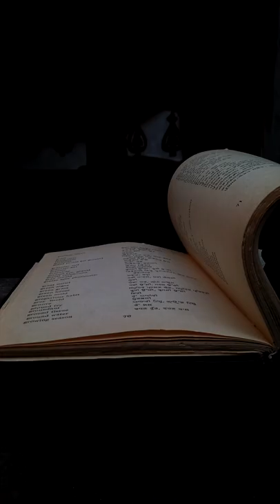The scariest mental disorders (part 4)